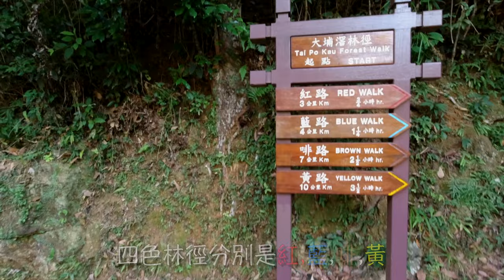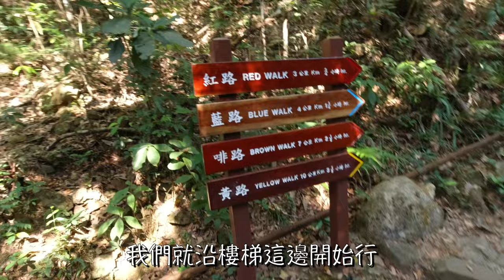(行山大挑戰)行到喘晒氣情獻 14 : 大埔滘自然教育徑(四色林徑)欣賞紅葉，同尋找樹滕的故事～4K VIDEO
係呢個時候最好就係睇紅葉，今次就去大埔滘自然教育徑(四色林徑)欣賞紅葉～另外，去一探巨滕植物，一於尋找樹滕的故事～